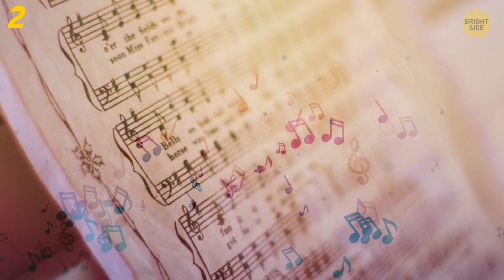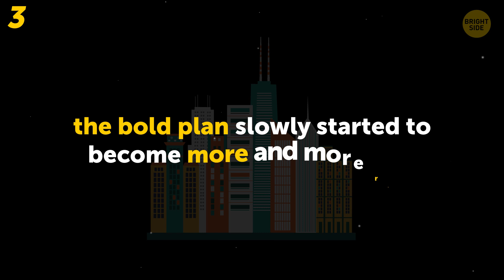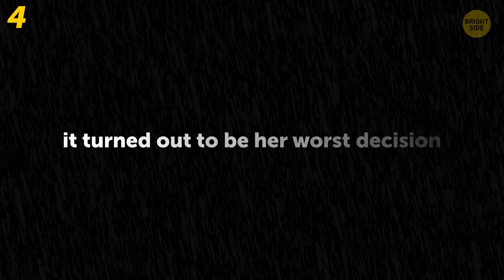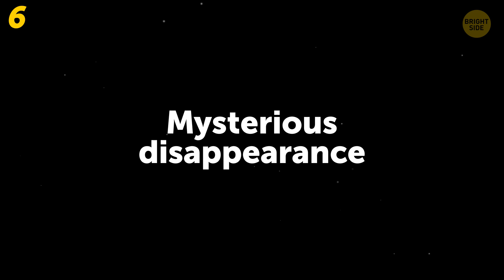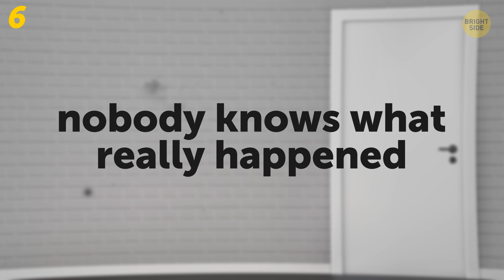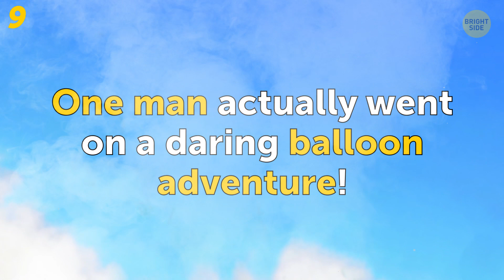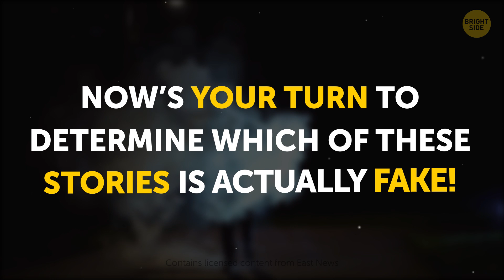10 Unbelievable True Stories That Will Blow Your Mind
History consists of a lot of different events, and some of them are so hilarious and weird that they resemble the plot of a movie or a cartoon. Did you know, for example, that in the 15th-19th centuries, Europeans bought mummies to make medicines out of them? Or that 150 years ago, engineers literally raised Chicago together with all of its buildings and streets by a few feet?

Life is really the best scriptwriter there is! Some historical moments sound crazy, but they are actually true. You think baboon can't work for the railroad? Actually, it can. A baboon named Jack worked at the station for 9 years and never made a single mistake! So guys, here're some craziest stories that ever happened in real life. But pay attention, 'cause one of them is not what it seems...

TIMESTAMPS:
Jack, the baboon 0:20
The longest performance 1:12
Raising Chicago 1:57
The luckiest woman 2:57
Hoover, the talking seal 3:56
Mysterious disappearance 4:50
Risky bet 5:46
Penguin love 6:33
The lawn chair flight 7:38
Rabbit pregnancy 8:45

SUMMARY:
- The baboon named Jack worked at the station for 9 years and never made a single mistake! The railway even employed him officially, paying the baboon about 20 cents a day. Jack's service ended in 1890, though – he died of tuberculosis.
- German musicians and philosophers decided to play a musical piece for ages and chose John Cage's Organ²/ASLSP for the job. They followed the composer's instructions to play it “as slow as possible” and thought that 639 years would be just enough.
- In the 19th century, Chicago was just a few feet above the Lake Michigan water level which brought all kinds of problems. It took about two decades to raise the city up. And the most exceptional thing is that Chicago's busy life never stopped!
- Ewa Wisnierska decided to fly a little to prepare for the upcoming paragliding world championship. Eventually, Wisnierska got trapped in the upraft of two thunderstorms! No matter how much she tried to get out, she was still lifted to a height of more than 32,000 feet (9,700 m).
- In 1971 a baby seal was found on the shore. As it turned out, its mother had died, so a man named George Swallow took it home and named it Hoover. Hoover grew pretty fast and spent tons of time with his “dad,” slowly mimicking George's accent and catchphrases.
- In 1956, a fearless American pilot, Thomas Fitzpatrick, made a bet that he could land a plane on the streets of New York. He stole a single engine plane from the Teterboro School of Aeronautics in New Jersey and flew it all the way to New York, winning the bet.
- In 2007 two of the cutest penguins, Grape-kun and his mate Midori, were transferred to Tobu Zoo. At this point these lovebirds had been together for almost a decade! However, this didn't stop Midori from leaving Grape-kun for a younger penguin. This really broke Grape-kun. That was until the zoo decided to put up a cutout of the anime character Hululu near Grape-kun's enclosure. Believe it or not, the penguin fell in love!
- Back in 1726 England had one of the biggest controversies of its long history. A young woman named Mary Toft gave birth to something that looked a lot like several animal parts. Some of them looked a lot like rabbit pieces.

East News